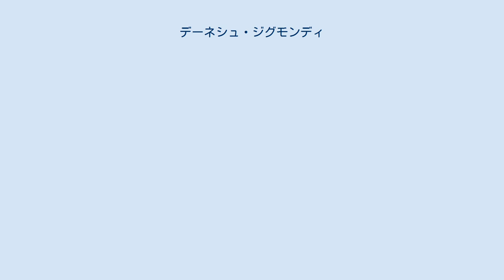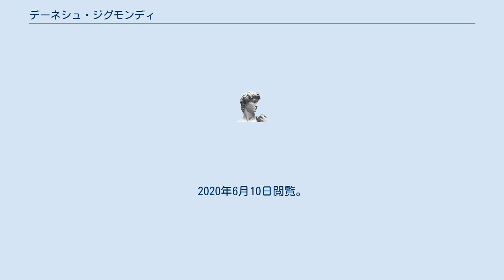デーネシュ・ジグモンディ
デーネシュ・ジグモンディ（ハンガリー語: Dénes Zsigmondy, 1922年4月9日 - 2014年2月15日）は、ハンガリー出身のヴァイオリン奏者。
 1922年、ブダペストにデネーシュ・フーゴ・リーデルマン(Dénes Hugo Liedermann)として生まれる。
4歳のころからヴァイオリンを始め、リスト音楽院でゲーザ・デ・クレシュ、レオ・ヴェイネル、イムレ・ヴァルトバウアーの各氏の薫陶を受ける。
1944年に演奏活動を始めるに際して、ハンガリー人としての出自を明らかにするためにジグモンディ(Zsigmondy)姓に変更。
 1947年にピアニストのアンネリーゼ・ニッセンと結婚。
1972年からワシントン大学とボストン大学の客員教授を務めた。
1978年にはヴィルヘルム・ケンプと妻のニッセンとでホルツバウアー音楽祭を設立した。
 ゼースハウプトにて没。
 ^ “Traueranzeigen von Denes Zsigmondy”. 2020年6月10日時点のオリジナルよりアーカイブ。
2020年6月10日閲覧。
 ^ アーカイブ 2020年6月10日 - ウェイバックマシン ^ アーカイブ 2016年7月11日 - ウェイバックマシン